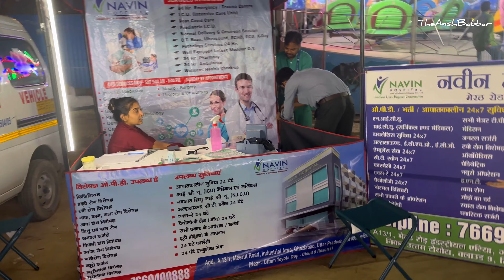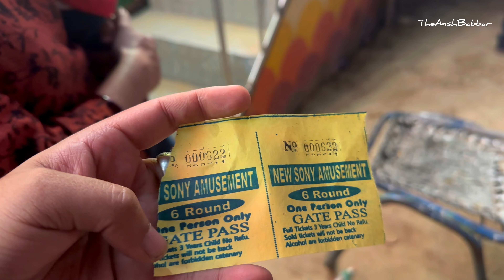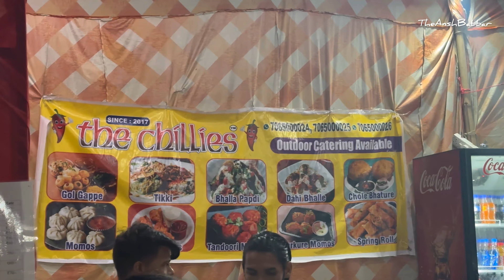Dussehra Mela Ghaziabad | ग़ज़िआबाद का दशहरा मेला | Raj Nagar Extension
Dussehra Mela Ghaziabad | Ghaziabad Mela 2023 | Raj Nagar Extension Mela

ग़ज़िआबाद का दशहरा मेला

Title: "Raj Nagar Extension Ghaziabad Dussehra Mela: A Spectacle of Culture and Celebration"

[Opening Scene]
Welcome to our YouTube channel, where we take you on a fascinating journey to the heart of Raj Nagar Extension in Ghaziabad, as we explore the grandeur and festivities of the Raj Nagar Extension Dussehra Mela. In this video, we'll immerse you in the rich cultural traditions and joyous celebrations of one of the most awaited events in the area.

[The Spiritual Commencement]
Our journey begins with the spiritual aspect of the Dussehra Mela. We'll capture the essence of the inaugural prayers and rituals, where devotees gather to seek the blessings of Lord Rama and honor the victory of good over evil.

[Cultural Extravaganza]
The mela comes alive with a myriad of cultural performances. From vibrant folk dances to soul-stirring music, you'll be captivated by the talent of local artists and troupes who grace the stage with their captivating performances.

[Delights for the Palate]
No Indian festival is complete without an array of delectable dishes. We'll take you on a culinary journey through the mela's food stalls, where you can savor traditional Indian cuisine, mouthwatering sweets, and flavorful snacks that are sure to tantalize your taste buds.

[Shopping Galore]
As we explore the mela, you'll discover a vibrant marketplace filled with colorful stalls. Here, you can shop for clothing, accessories, handicrafts, and home decor, all while immersing yourself in the festive shopping spirit.

[Fun and Frolic]
The mela is a haven for families and children, thanks to the exciting rides and games. We'll show you the exuberant faces of kids as they enjoy the thrilling amusements and try their luck at the games.

[Symbol of Victory]
The highlight of the Raj Nagar Extension Dussehra Mela is the grand Ravan Dahan, where a towering effigy of the demon king Ravana is set ablaze. We'll capture the excitement and anticipation of the crowd as they witness this powerful symbol of the victory of good over evil.

[A Grand Finale]
To conclude our video, we'll treat you to a spectacular fireworks display that illuminates the night sky, adding a touch of magic and grandeur to the mela's closing moments.

Raj Nagar Extension Ghaziabad Dussehra Mela is more than just a festival; it's a cultural extravaganza that unites the community in celebration. Join us in experiencing the colors, traditions, and the spirit of togetherness at this remarkable event.